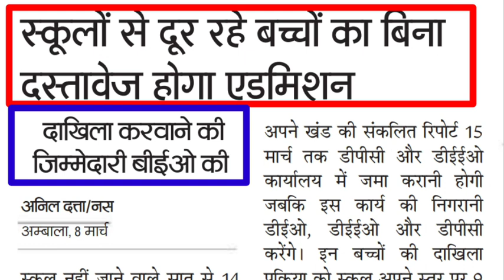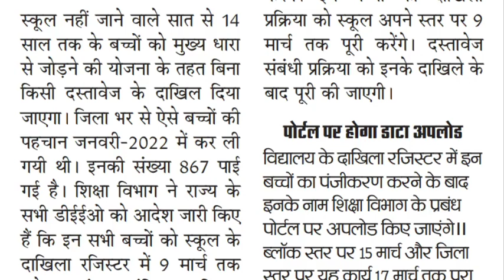ADMISSION WITHOUT SLC IN SCHOOLS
2022 आज की बड़ी खबरें। समाचार। 8 मार्च 2022 taza khabar PM modi|lockdown news|delhi news
सुबह सुबह देश के लिए आई बुरी खबर ! स्कूल कॉलेज मार्च तक बंद कर्फ्यू की घोषणा हुई school news modi​